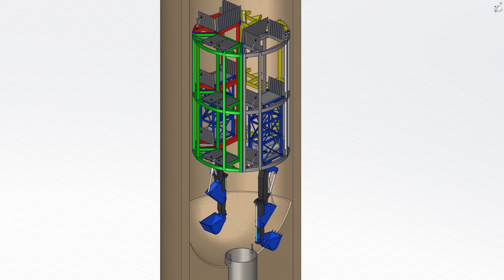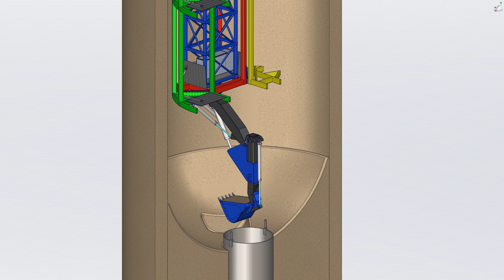Shaft Mucking System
An animation illustrating the capabilities of a custom mucking system designed to be used with a custom galloway.